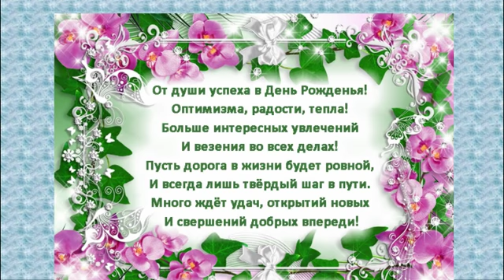С днем рождения Олечка